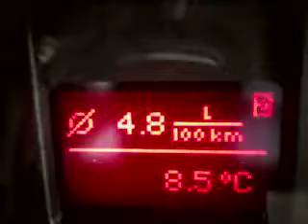Verbrauch Spalanie Vw Passat B5 Fl 130 PS